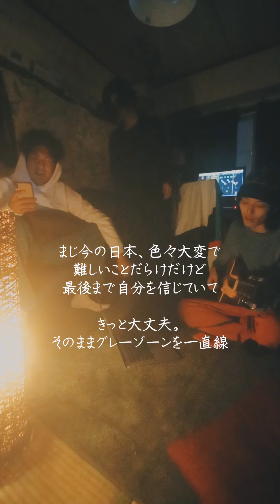GREYZONE feat. 山口航佑(SHABA)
video 釈迦力

色々大変だけど、お互い頑張ろうぜ。

Welcome to SANAGARA

思想ヲ武装セヨ--..--.--

●Member

【hiko】

【Tomoya】

●BAND